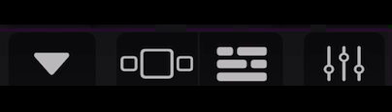Words of the broken(new ver)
Chaos has suffered all his life and now there is Someone who can hurt his love and his loved ones and now he finally puts an end so that his friends may rest Majin,Mecha,Tenma,Chasm,and terry the phone man